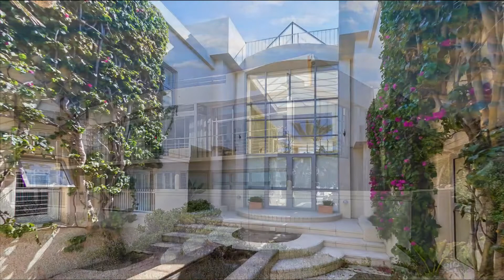5 bedroom house for sale in Sunset Beach | Pam Golding Properties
This property embodies the concept of understated elegance and gracious living. Well-appointed with all the necessary mod-cons that make living seem simple and effortless. A trio of entertainment areas boasting uninterrupted sea and mountain views, lit up by an expanse of floor-to-ceiling paned windows. Add in the ultimate luxury of an indoor pool in, an enclosed pool deck area ensuring all-around swimming enjoyment in heated water. A well-equipped boardroom fitted with both European and SA plug point connections, Wi-Fi for hosting those important business meetings. Built-in coffee station & filter water dispenser with the choice of two water options. A designated wet bar area with food prep and heating facilities was installed for convenience. Custom salt and freshwater aquariums add to the tranquil elegant feel.

For additional information about this 5 bedroom house for sale in Sunset Beach and other property listings or find out more aboutSunset Beach Properties for sale, or to rent